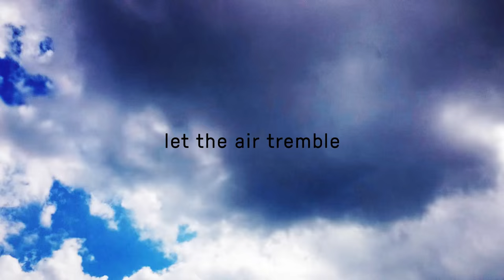12z live at Toldi Klub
Recorded on the 29th of December, 2015 at Toldi Klub, Budapest.